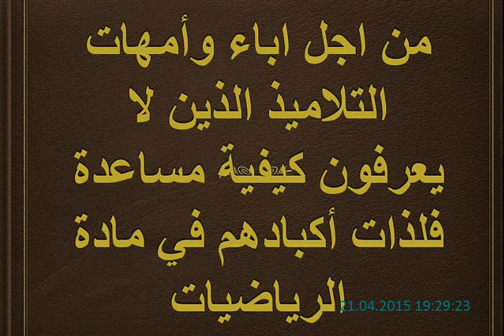تمارين حول درس ترتيب الاعداد الجذرية للثانية اع مفتاح3